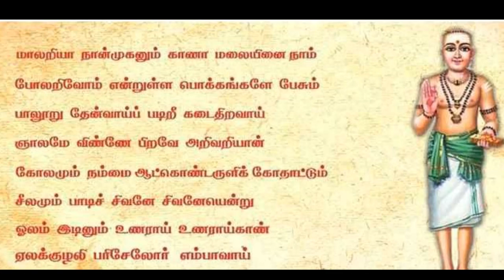thiruvempavai 5 malaria nan muganum | திருவெம்பாவை பதிகம் 5 மாலறியா நான்முகனும்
மாலறியா நான்முகனும் காணா மலையினை நாம்
போலறிவோம் என்றுள்ள பொக்கங்களே பேசும்
பாலூறு தேன்வாய்ப் படிறீ கடைதிறவாய்
ஞாலமே விண்ணே பிறவே அறிவறியான்
கோலமும் நம்மை ஆட்கொண்டருளிக் கோதாட்டும்
சீலமும் பாடிச் சிவனே சிவனேயென்று
ஓலம் இடினும் உணராய் உணராய்காண்
ஏலக்குழலி பரிசேலோர் எம்பாவாய்